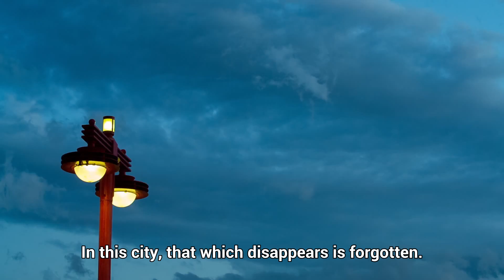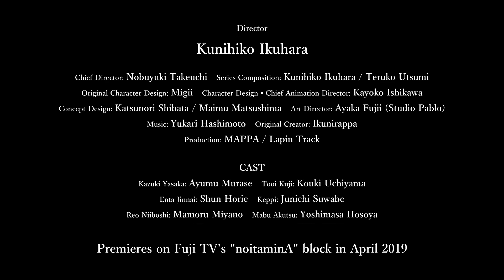Sarazanmai | Connect PV (Eng Sub)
The stage is Asakusa. One day, three 2nd-year middle school students—Kazuki Yasaka, Toi Kuji, and Enta Jinnai—meet a mysterious kappa-like creature named Keppi, who forcibly takes their shirikodama (a mythical ball located up people's butts) and transforms the boys into kappa.

Keppi declares, "If you wish to return to your former selves, you must connect in 'that way' and bring me the shirikodama of zombies." Will the boys be able to connect as they steal shirikodama from zombies?! Meanwhile, two policemen—Reo Niiboshi and Mabu Akutsu—are up to something at the police box where they are stationed...

Premieres April 2019.